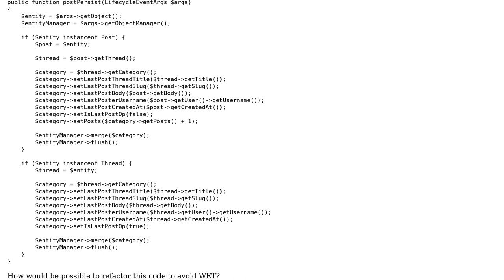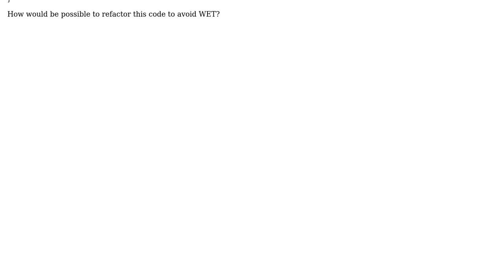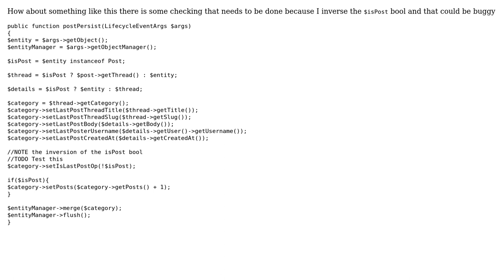Code Review: Forum system implementation